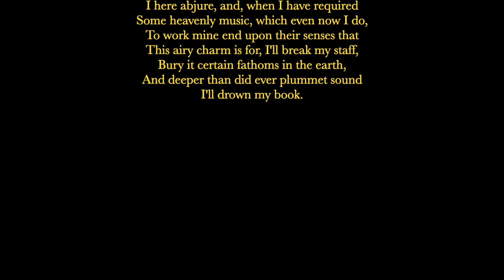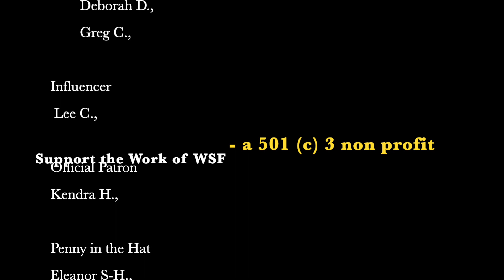Shakespeare Tempest V 1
WSF Managing Director, GregRobin Smith, performs a speech from The Tempest.
Prospero's Timeless Lines from Shakespeare's "The Tempest" (~ 500 words)

William Shakespeare (1564 – 1616) was one of many want to-be poets and playwrights flooding into London to gain employment in the burgeoning new industry of legal Live Theatre1. Work for a Theatre could involve holding patron’s horses, taking tickets, and other ancillary work. If one showed skill in improvisation, line learning, stage fighting, projection, and other skills of performance, one could join the actors on stage 2. If one showed promise, they could help WRITE new plays, improving older works, and becoming a partner of a company. This could all add to the income and notoriety one might gain. Noble (or, perhaps, Royal) Patronage and Protection were certainly hopes for every Company member3.

 Shakespeare found success in all the above occupations. He became a Player, Playwright, Poet, Company member and co-owner, and given Patronage and Royal Favor4.

 Because of the continual production of his works everywhere the British Empire spread, Shakespeare is still influencing us… in everyday speech5, in plots6 and terms of expression7, in festivals8, souvenirs9, movies10, books11, and more. Shakespeare is one of the most produced playwrights in the English language12, with hundreds of full-time festivals, and thousands of productions every year on most continents and for every imaginable Audience.13

 His Canon has inspired Operas14, Dances15, Sculptures16, Paintings17, Musicals18, and other Plays19… in English and many other languages as well20.

 From his works, we have a long list of well-known Plays: Henry V, King Lear, A Midsommer Nights Dreame, Hamlet, Macbeth, Richard III, Romeo & Juliet, Anthony & Cleopatra, Julius Caesar, Coriolanus, A Comedy of Errors, As You Like It, Much Ado About Nothing, The Taming of the Shrew, and The Tempest.21

 Over his life of 52 years, this glover’s son from a tiny village several day’s ride from London had grown from a complete unknown to performing for Elizabeth the First and Her Courts22. Before he retired, he wrote what many consider a Farewell to the people who had given him what wealth and status he enjoyed… The Tempest.22

 The Tempest uses many of the tropes used in his other plays. Shipwrecks, a Political Coup, Faithless Relatives, Silly Servants, Murder Plots, Love at First Sight, Slapstick, Comedia del Arte, Drunkenness, the confusion of Nobles doing menial labor, and family members thought dead. And Magic. Prospero, is a Magician, overthrown by his relative and made castaway on an uncharted island, he builds his powers and uses them to bring about his release and to reclaim his former life. But to accept that life again, he must give up that which has sustained him all these years… his magic books and staff, and the servants he has used to make his will a reality23.

 Shakespeare, master Wordsmith, after years of performing and writing, wrote these words for one of the final plays he created. With it, he lowered the curtain on his career, and his life in the City of London. Certainly, a magical time/place of Transformation and Magic in The Golden Age of England’s Renaissance.